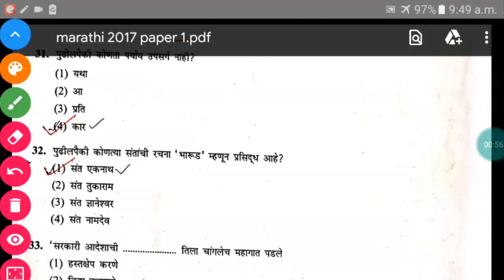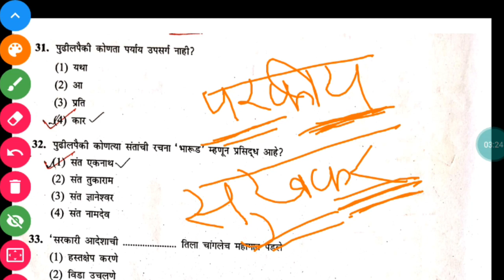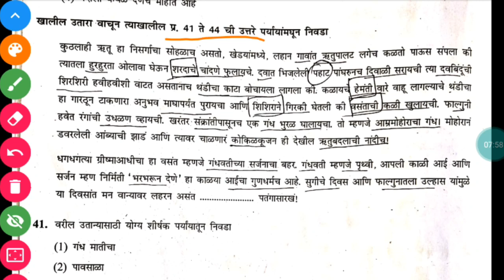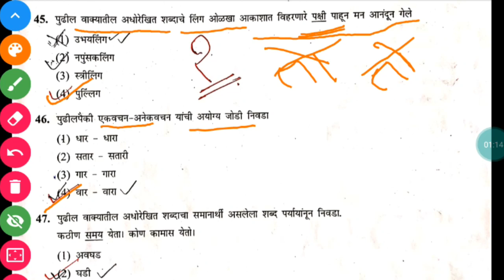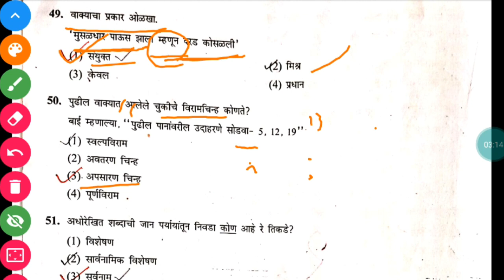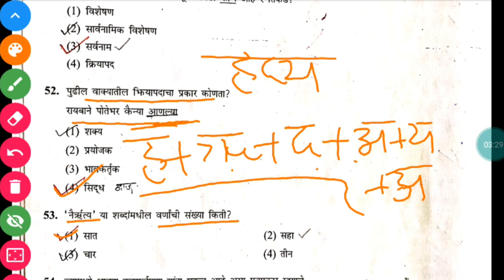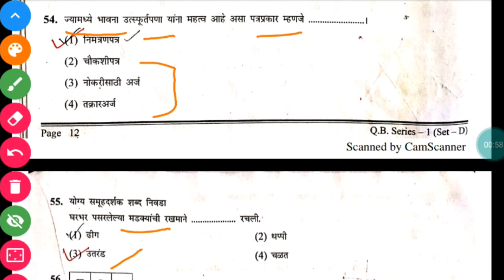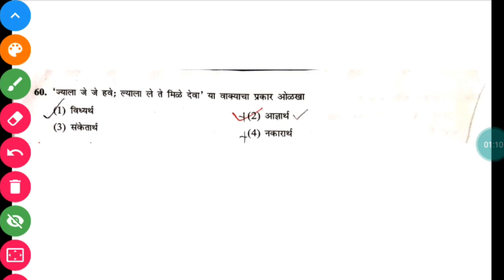TET 2017 मराठी विषयातील 30 प्रश्न स्पष्टीकरणासाहित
tet exam model paper
tet exam 2021
maha tet online classes
tet exam 2021 question paper
tet syllabus 2021
tet exam paper 1 model question paper
tet 2013 question paper with answer
tet maths paper 1
tet question paper 2013 to 2018
tet question paper
tet pepar 1 syllabus
tet paper 2 syllabus
tet maths paper 2
tet paper with answer
tet English
tet 2021
tet exam preparation in marathi
tet marathi syllabus
tet maharashtra
tet 2021 question papers
tet 2021 online classes
tet 2021 notification
tet 2021 kab hoga
tet 2021 preparation
tet 2021 latest news
tet 2021 application form

online coaching